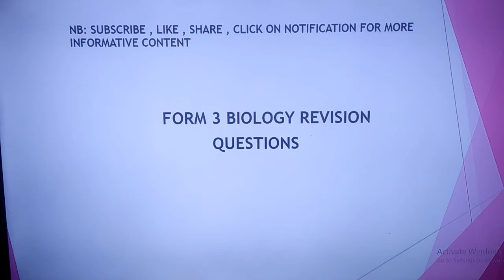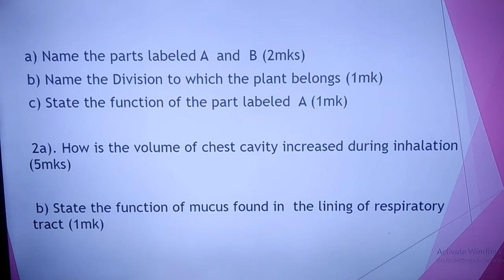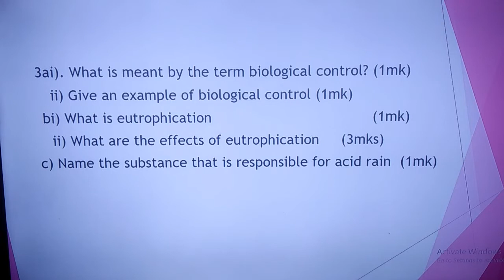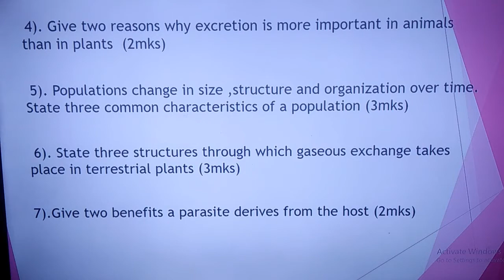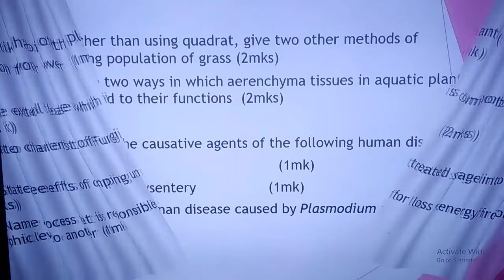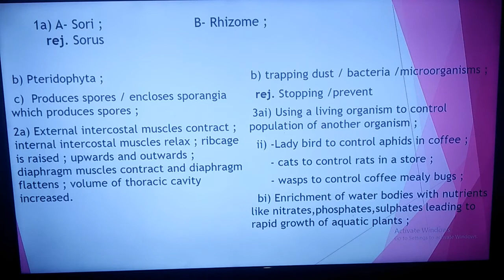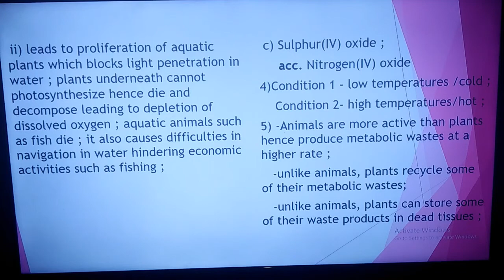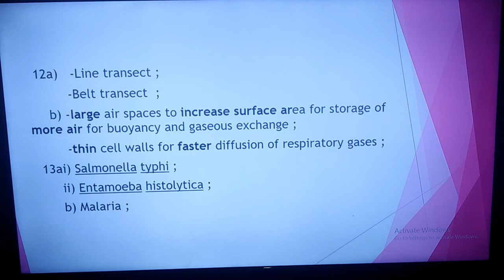FORM 3 BIOLOGY REVISION QUESTIONS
EXAMINER'S EYE 👀